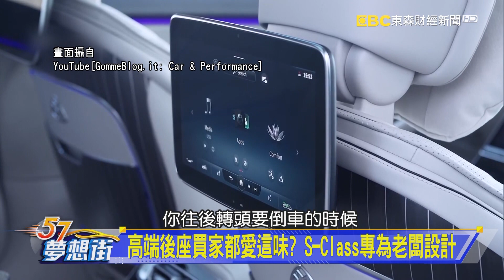高端後座買家都愛這味？ S-Class專為老闆設計《 @57DreamSt 預約你的夢想 精華篇》20220715 李冠儀 程志熙 鄭捷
高端後座買家都愛這味？ S-Class專為老闆設計
更奢豪、更科技！ BMW 7系列重新定義豪華座駕